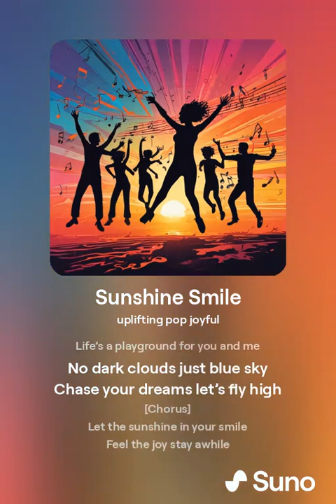Sunshine Smile by K Dinesh Kumara